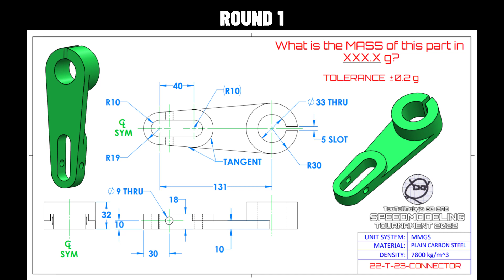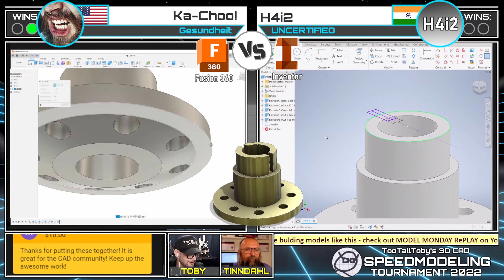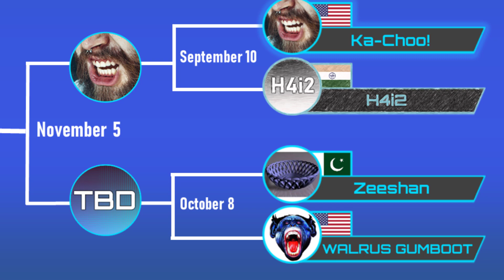Fusion 360 vs Inventor - Which is Faster?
Huge shoutout to H4i2 for showing off his autodeskinventor skills and taking a shot in this tournament!

Good Luck to Ka-Choo in the round of 16! He showed some serious speed using

including some solidworks vs solidworks action

Thanks again to all the amazing runners on Saturday.  We saw some great match matchups, and got to see 2 of our runners advance to the round of 16.

Love dogecoin?  So do we!!
TTT DOGE wallet address:  DKfGVFe1SbeZCff3i3zPS34Wq8PafVs1Zf

TTT SHIRTS - (link coming soon)